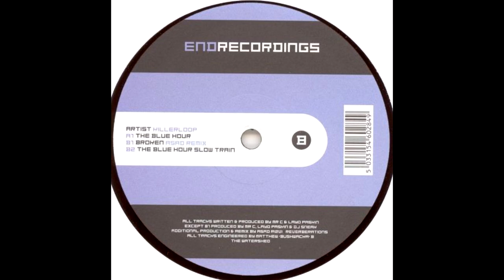Killerloop - The Blue Hour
Label: End Recordings – END 015
Format: Vinyl, 12", 33 ⅓ RPM
Country: UK
Released: 1998
Genre: Electronic

I remastered the track just a little so it can sound crispy and to preserve the sound from the 90s